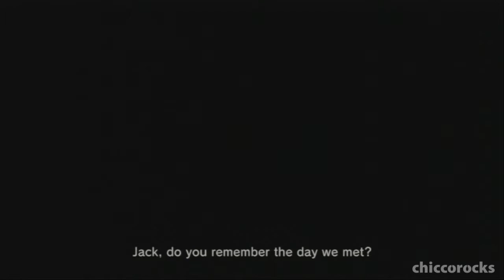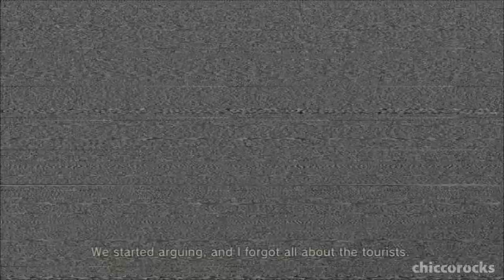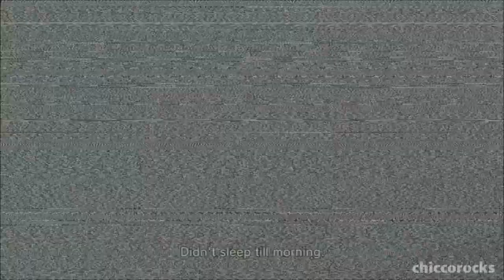Metal Gear Solid 4 Guns of the Patriots - Part 23: REX VS RAY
Metal Gear Solid 4 Guns of the Patriots Part 23: Mecha!

If you enjoyed the video, please help me out by clicking on the LIKE button, and maybe SHARE as well?
Thanks!!!

NOTE: This is not a Big Boss Emblem run. The purpose of this playthrough is to capture the events of Metal Gear Solid 4 Guns of the Patriots. With that said, except for the 5-hour time limit because I wasn't skipping anything (cut scenes, codec calls), I will meet the following requirements on a New Game:
- The Boss Extreme Difficulty
- No Continues
- No Health Items
- No Kills
- No Alerts
- No Special Items Used

I plan to play through all the Metal Gear games (at least the main ones) to really understand the series. It might take some time, but I swear I will complete the series; I am determined to understand that effin' complex story. =)

Metal Gear Solid 4 is set nine years after the events of Metal Gear Solid and five years after the events of Metal Gear Solid 2 Sons of Liberty. Released in 2008, MGS4 was the very first Metal Gear game I have played, and was the reason I wanted to complete all the games in the series.

Plot Summary from the Metal Gear Wiki:
In 2014, the world is in chaos, the "war economy" plunging the world into never-ending battle. This fuels the need for private military companies, the five largest of which (together rivaling the power of the entire United States Army) are owned by a single mother company, Outer Heaven, with Liquid Ocelot at the helm. Liquid Ocelot, a fusion of the consciousness of Liquid Snake and the body of Revolver Ocelot, is once again set on world domination. Solid Snake, now also referred to as Old Snake due to his advanced accelerated aging, is dispatched to assassinate Liquid Ocelot as a personal favor to Roy Campbell.